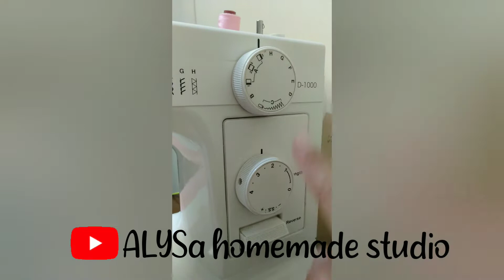CARA MUDAH MEMBUAT CELANA ANAK|JIPLAK POLA CELANA ANAK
Cara mudah membuat celana anak dengan pola jiplak. Bahan-bahannya kain katun jepang, karet, gunting dan pensil jahit. Celana anak dijiplak langsung ke kain katun jepang dan selanjutnya bisa dilihat di dalam video.

ALYSa homemade studio